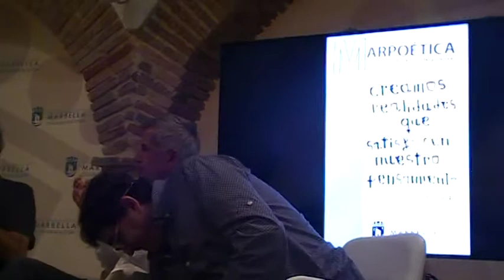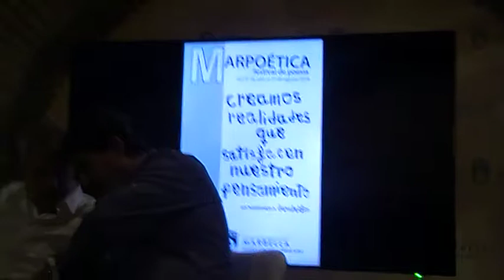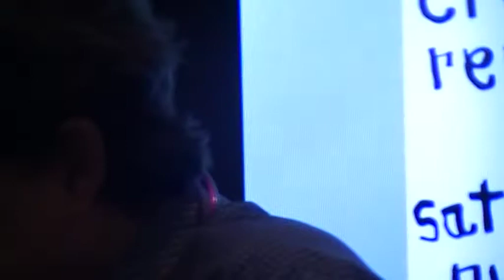García Montero, Benítez Reyez, Sánchez Rosillo, Elguero… Broche final de Marpoética 2018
El objetivo de este canal es mostrar eventos de Marbella relacionados con la cultura, con las artes en general y con los valores que más aprecia las Naciones Unidas. Hay una Marbella y esta es muy importantes, deseo ayudar a hacerla visible.